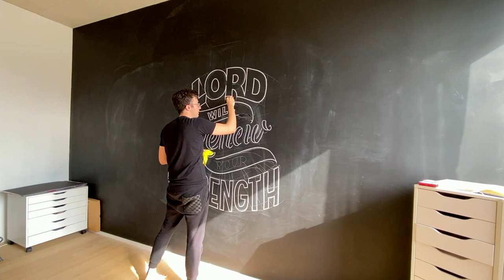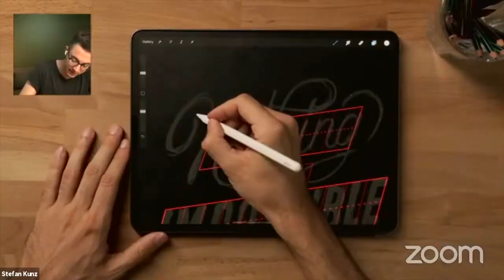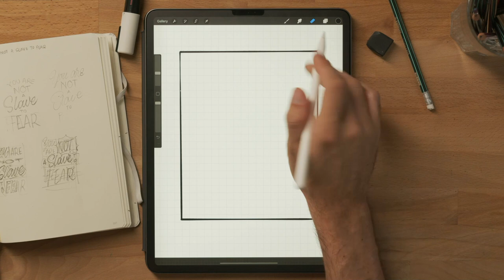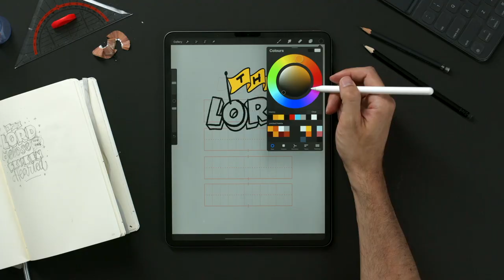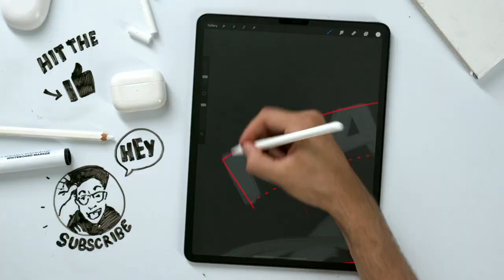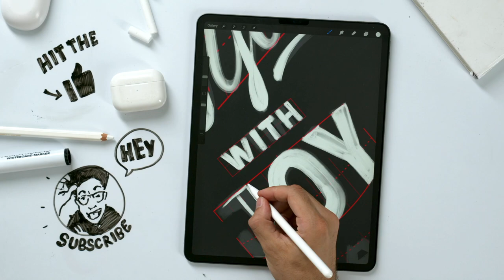Lettering EVERY DAY for 30 Days Challenge | AMAZING Lettering compilation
I challenged myself to stream live every day for 30 Days of Bible lettering. These are all my pieces in 5 Minutes.

Timestamps:
00:00 Day 1. Isaiah 41.10 - Do not fear for I am with you.
00:09 Day 2. Psalm 145.9 - God is good.
00:18 Day 3. 2. Corinthians 12.9 - His power is made perfect in my weakness.
00:28 Day 4. Isaiah 40.31 - The Lord will renew your strength.
00:37 Day 5. Romans 8.28 - God works for your good.
00:46 Day 6. Exodus 14.14 - The Lord will fight for you.
00:56 Day 7. Jeremiah 29.11 - He gives you hope and a future.
01:05 Day 8. Psalm 100.5 - God’s love endures forever.
01:15 Day 9. Nehemiah 8.10 - The joy of the Lord is your strength.
01:24 Day 10. 1 John 1.9 - He is faithful.
0 1:34 Day 11. Nahum 1.7 - God is my refuge.
01:43 Day 12. Isaiah 43.2 - The Lord will be with you.
01:53 Day 13. Luke 1.37 - Nothing is impossible with God.
02:02 Day 14. Romans 8.15 - You are not a slave to fear.
02:11 Day 15. 1.Corinthians 16.14 - Let all you do be done in love.
02:21 Day 16. Isaiah 49.16 - The Lord will never forget you.
02:30 Day 17. 1 John 4.18 - Perfect love drives out fear.
02:40 Day 18. James 1.5 - God will give you wisdom
02:49 Day 19. Proverbs 3.5 - Trust in the Lord with all your heart.
02:59 Day 20. Philippians 4.19 - God’s peace will guard you.
03:09 Day 21. Jeremiah 17.7 - Blessed is the one who trusts in the Lord.
03:19 Day 22. 2.Corinthians 9.8 - God will generously provide all you need.
03:33 Day 23. Psalm 34.18 - The Lord is close to the brokenhearted.
03:43 Day 24. Hebrews 13.8 - God is the same yesterday, today and forever.
03:53 Day 25. 1.Peter 5.6 - The Lord cares for you.
04:08 Day 26. 1 John 4.19 - God loved us first.
04:18 Day 27. Mark 10.27 - All things are possible with God.
04:28 Day 28. Jeremiah 29.11 - God has plans for you.
04:47 Day 29. Matthews 17.20 - Our faith can move mountains.
04:57 Day 30. Romans 15.13 - May the God of hope fill you with joy and peace.